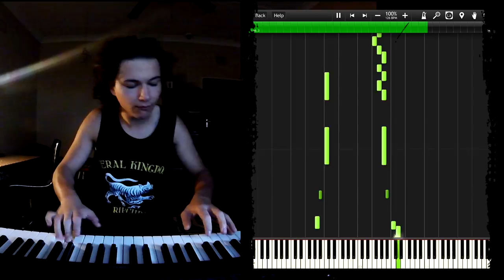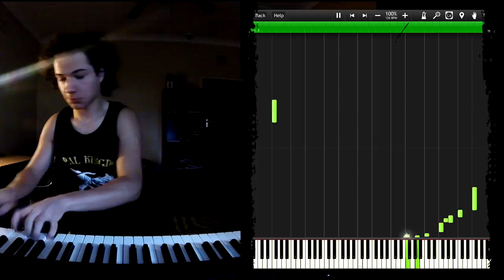Bach - Aria In F - BWV Anh II, 131 - ABRSM - Piano Cover